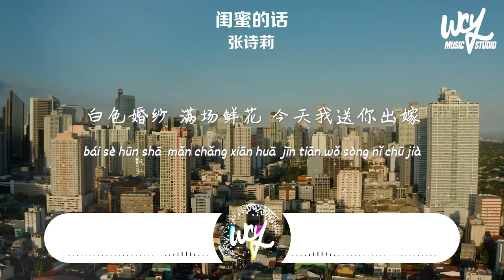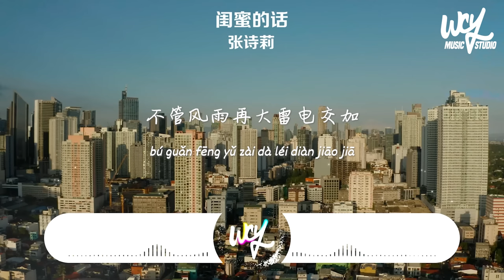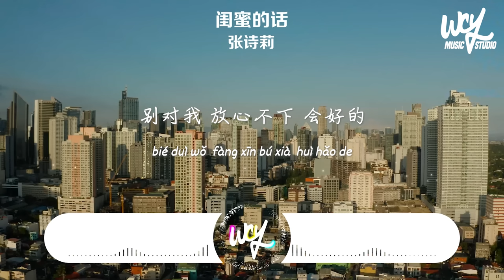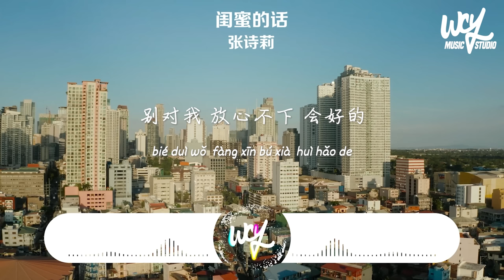张诗莉 - 闺蜜的话「白色婚纱 满场鲜花，今天我送你出嫁」(4k Video)【動態歌詞/pīn yīn gē cí】张诗莉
❖关注 ：张诗莉

张诗莉 - 闺蜜的话「白色婚纱 满场鲜花，今天我送你出嫁」(4k Video)【動態歌詞/pīn yīn gē cí】

作词Lyricist: 张煜枫
作曲Composer: 张煜枫
编曲Arranger: 高飞@冰河极光
和声编写Backing Vocals Arrangement：焦庆军
和声Backing Vocals: 焦庆军

白色婚纱
满场鲜花
今天我送你出嫁
以后别像个孩子啊
照顾好自己照顾好他
你爱的他
手捧鲜花
今天王子娶你回家
带上戒指他说的每一 句话
都帮你牢牢记下
多希望再回到那年我们的盛夏
一起难过一起疯疯傻傻
不管风雨再大雷电交加
也会安全的送我回家
你要幸福啊 心底深藏的话
一起轻狂一起逝去年华
终于有他替我爱你啊
别对我 放心不下 会好的
你爱的他
手捧鲜花
都帮你牢牢记下
你要幸福啊
心底深藏的话
你要幸福啊
心底深藏的话
别对我放心不下 会好的

➸Wechat：wcymusicstudio